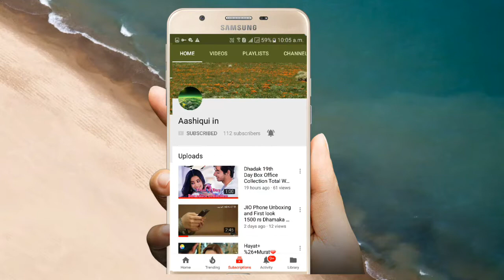Bangali Movie Hoichoi Unlimited Vs Villain Big Class Release This Puja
Bangali movie hoichoi vs villain big class